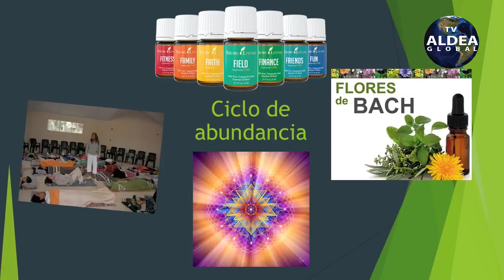Reprogramación y Afirmaciones para la Abundancia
Programa CHILA AL NATURAL con Chila Piña, cada miércoles a las 8pm hora Miami por @tvaldeaglobal

Comparte para que la prosperidad llegue a cada rincón de la Aldea!

Chila Al Natural con Chila Piña YL Chila y su página